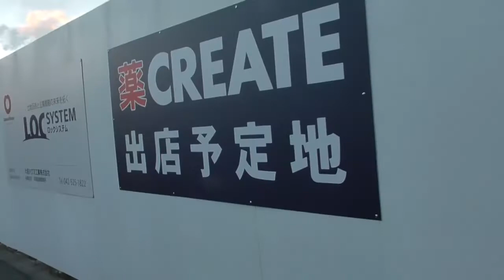ドラッグストア【クリエイト】が東京都あきる野市に出来ます。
あきる野市JR秋川駅周辺で遂にドラッグストア戦争が勃発
既にセイムス、ツルハドラッグ、サンドラッグが営業中そしてコスモスさんも店舗建設中に今度はクリエイトさんも参戦マツモトキヨシさんも撤退した位の激戦の地域です。
出店場所はあきる野市役所から滝山街道までの五日市街道沿いの立地にオープン予定（洋服の青山さん隣）